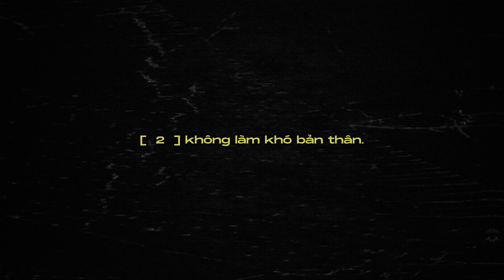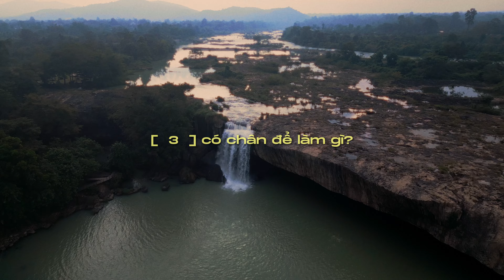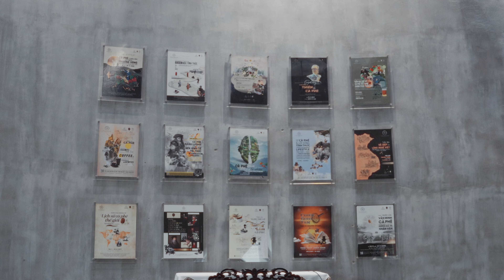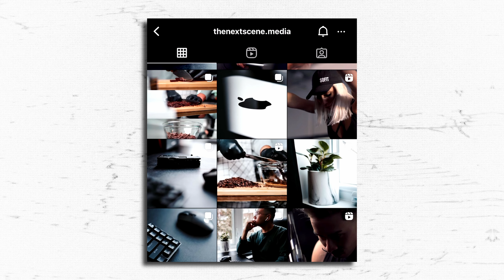5 thói quen độc hại âm thầm hủy hoại cuộc sống của GEN Z (không phải pỏn hay lướt tiktok)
Trong video này: Kevin nói về 5 thói quen độc hại âm thầm hủy hoại cuộc sống của mọi GEN Z

Hi vọng video này sẽ đem lại cho ông những giá trị để tiếp tục level up trong cuộc sống.

LẦN ĐẦU XEM VIDEO?
Mình tên là Kevin, sống ở Hồ Chí Minh, Việt Nam.
Kevin làm video chia sẻ kinh nghiệm 8 năm sinh sống ở 3 lục địa về những chủ đề như phát triển bản thân, tư duy & kinh doanh.
Video mới mỗi tuần.